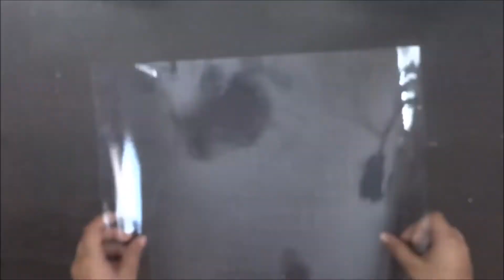Tiggu Learning Kite Making | How to Make a Simple Kite | DIY for Crafts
Kite Making
Supplies:
1. Coloured Ice-cream sticks
2. Crepe paper
3. Ribbon or cotton thread
4. Adhesive
5. Scissor
6. Marker/ Pen
7. OHP sheet / Plastic sheet

Steps:
1. Arrange your ice-cream sticks on OHP sheet and make a diamond shape.
2. Mark the border line with pen and cut your kite base.
3. Stick your Ice cream sticks on the edges.
4. Cut/ tear your crepe paper into small pieces
5. Add adhesive dots and stick crepe paper pieces
6. Make sure you stick and press Ice-cream sticks and paper properly.
7. Time to make some cute little bows with crepe paper and tie them with your ribbon/ thread :)
8. Let's add the final thread to the kite and attach our bows!!!